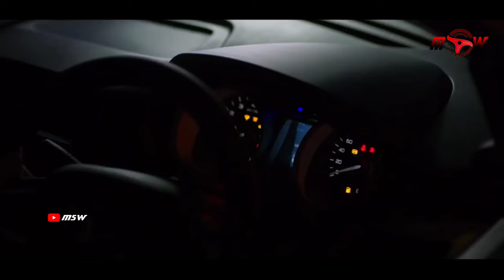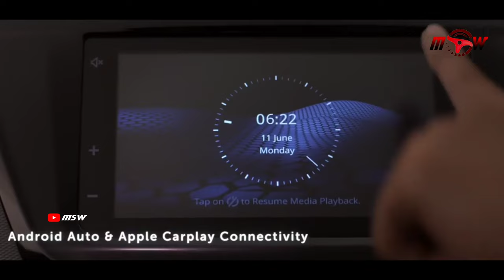TATA TIAGO XTA Bs6 2021 Brand New Car Price in Bangladesh || TATA TIAGO Bs6 Full Specification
Finally Tata Motors announced the launch of the new XTA variant of its successful hatchback – the Tata Tiago, at a starting price of INR 5.99 Lakhs (Ex. Showroom Delhi). With this launch, the Company is strengthening its automatic line up with 4 AMT options, adding an AMT variant to the XT trim of the existing Tata Tiago. Customers now have an array of options to choose from within the Tiago range.

About Tata Motors:
Tata Motors Limited (NYSE: TTM; BSE: 500570 and 570001; NSE: TATAMOTORS and TATAMTRDVR), a USD 35 billion organization, is a leading global automobile manufacturer of cars, utility vehicles, pick-ups, trucks and buses. Part of the USD 113 billion Tata group, Tata Motors is India’s largest and the only OEM offering extensive range of integrated, smart and e-mobility solutions. It has operations in India, the UK, South Korea, Thailand, South Africa, and Indonesia through a strong global network of 103 subsidiaries, 10 associate companies, 3 joint ventures and 2 joint operations as on March 31, 2020. With a focus on engineering and tech enabled automotive solutions catering to the future of mobility, Tata Motors is India’s market leader in commercial vehicles and amongst the top four in the passenger vehicles market. With ‘Connecting Aspirations’ at the core of its brand promise, the company’s innovation efforts are focused to develop pioneering technologies that are sustainable as well as suited to evolving aspirations of the market and the customers. Tata Motors strives to bring new products that fire the imagination of Gen Next customers, fueled by state of the art design and R&D centers located in India, UK, US, Italy and South Korea. Internationally, Tata commercial and passenger vehicles are marketed in countries, spread across Africa, the Middle East, South Asia, South East Asia, South America, Australia, CIS, and Russia.

TATA Bangladesh :
Head Office
Nitol-Niloy Centre
71 Mohakhali C/A
Dhaka-1212

Service Centre
Nitol Motors Ltd.,
Plot-25, Faruque Sharoni,
Joar Shahara, Nikunja-2
Khilkhet, Dhaka-1229